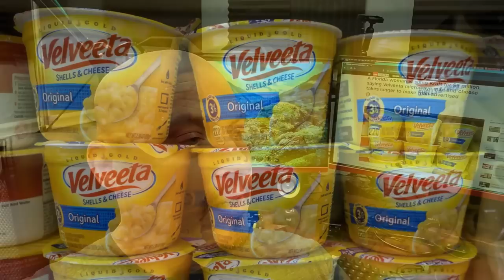Woman Sues Kraft For $5 Million Over Mac-N-Cheese Prep Time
One of the things that makes me angry about the world today is frivolous lawsuits.  Today, I was reading a story about a Florida woman that is suing Kraft Heinz for $5 million, because her Velveeta microwave Mac-N-Cheese takes longer to make than advertised on the package.

💰 Bitcoin: 1Mp6ebz5bNcjNFW7XWHVht36SkiLoxPKoX
🐶 Dogecoin: D5fpRD1JRoBFPDXSBocRTp8W9uKzfwLFAu
📕 LBC: bMfA2c3zmcLxPCpyPcrykLvMhZ7A5mQuhJ